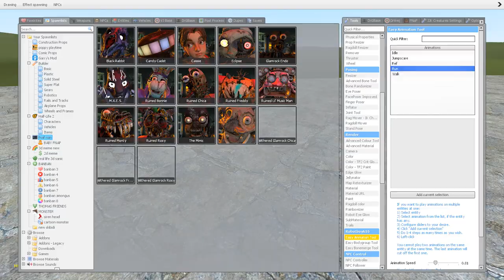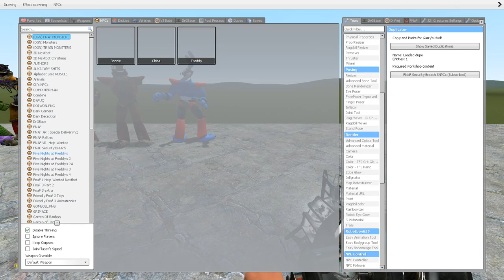ENTERING ALL FNAF ANIMATRONICS FNAF SECURITY BREACH RUINED DLC In Garry's Mod! P.3